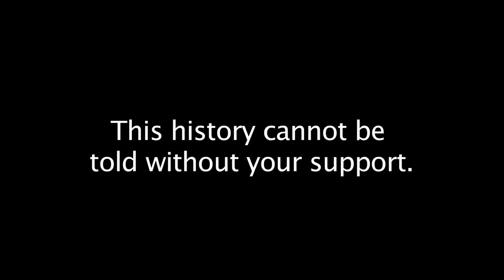Nate Thayer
Author of 'Sympathy for the Devil". The story of a journalists 15 year search for the architect of the Cambodian genocide and leader of the Khmer Rouge, Pol Pot.